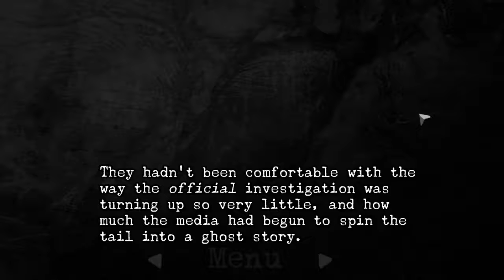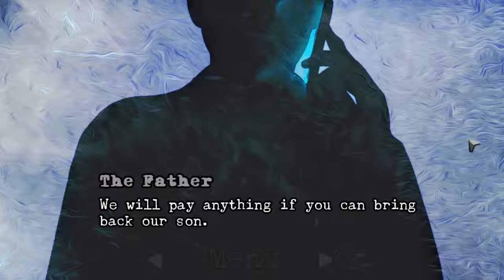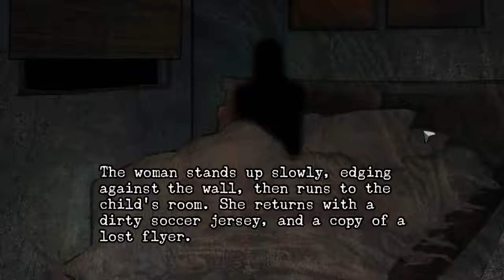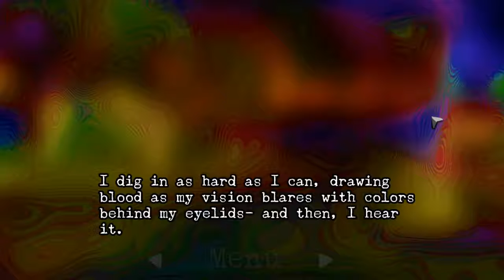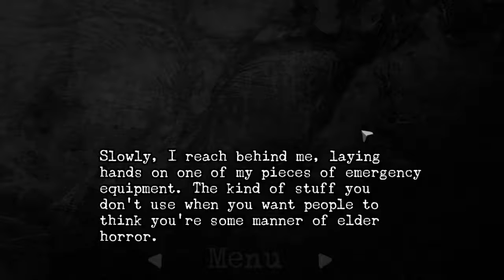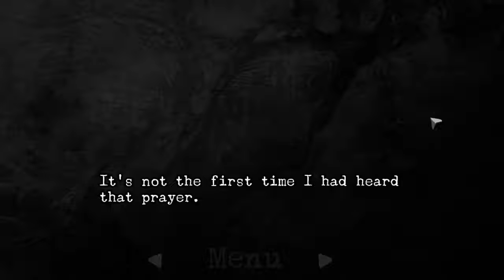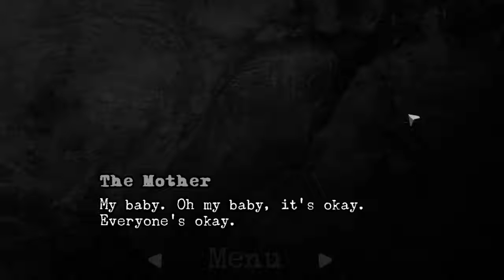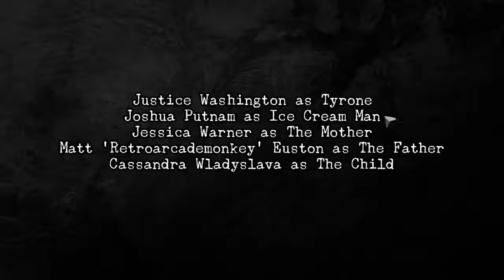Dusty's Halloween Special: Perceptions of the Dead - Part 3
This is just like an episode of Charmed.